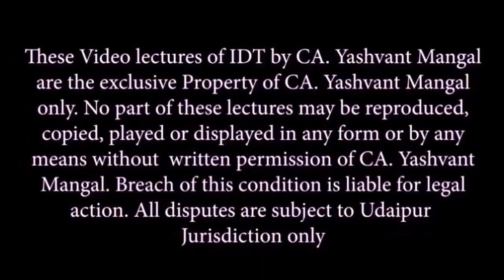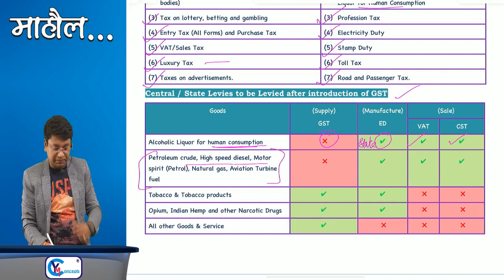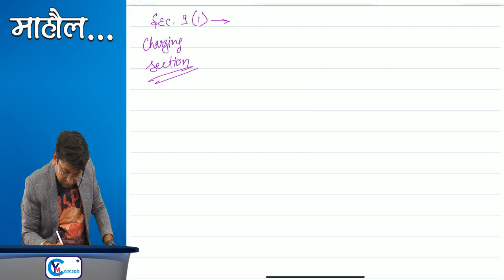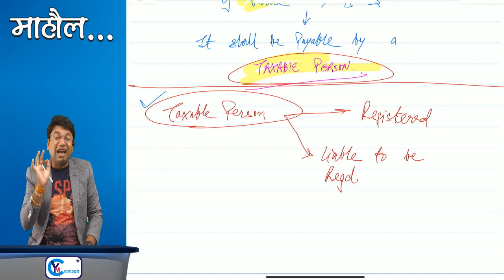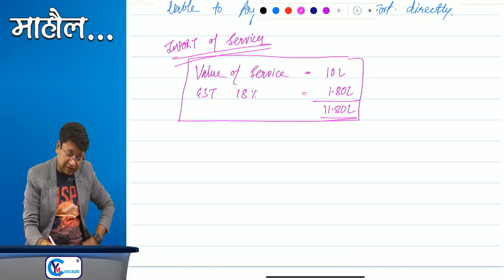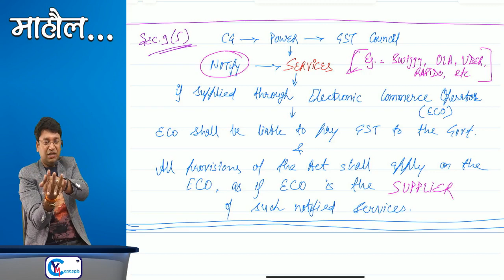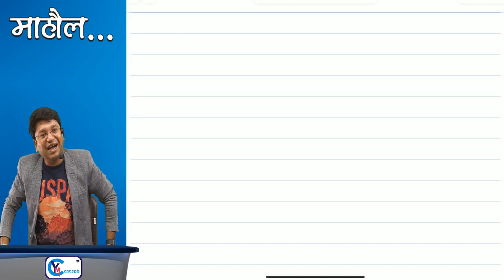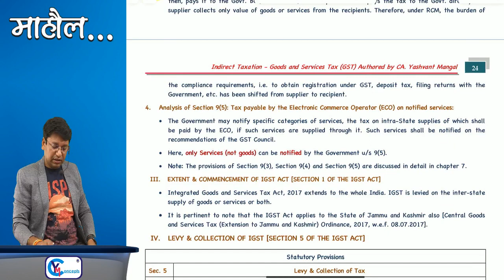CA Inter New Scheme GST lecture | Levy of GST | Demo 4 | CA Yashvant Mangal